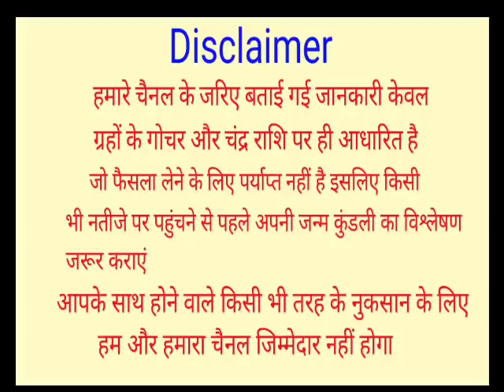2 से 11 अप्रैल 2022 चैत्र नवरात्रि | 9 राशियां होंगी करोड़पति | 2 To 11 April 2022 Chaitra Navratri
2 से 11 अप्रैल 2022 चैत्र नवरात्रि | 9 राशियां होंगी करोड़पति | 2 To 11 April 2022 Chaitra Navratri